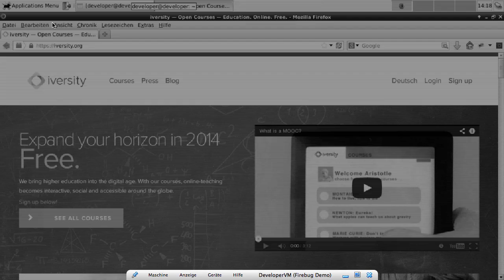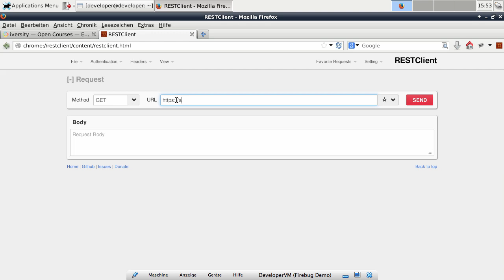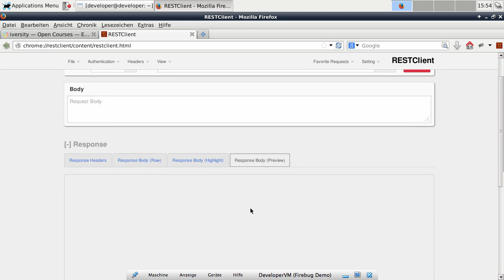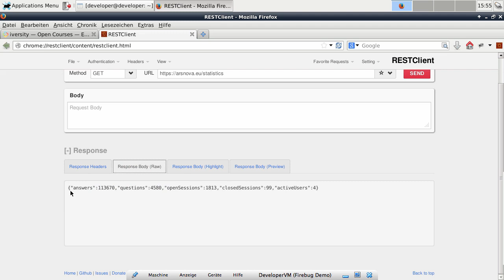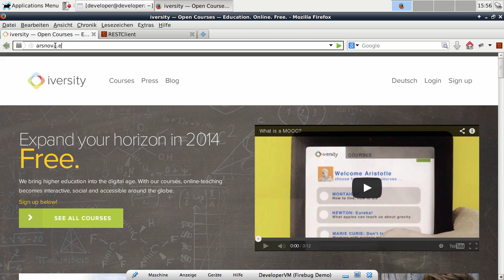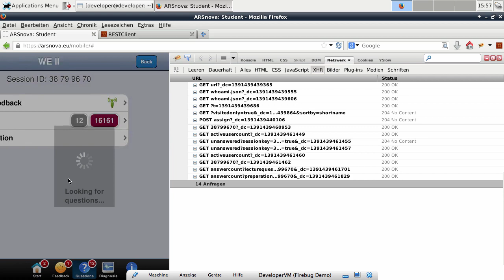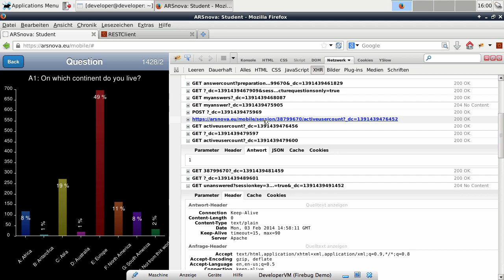Firefox Add-ons RESTClient and Firebug